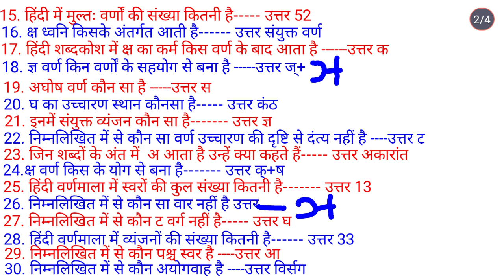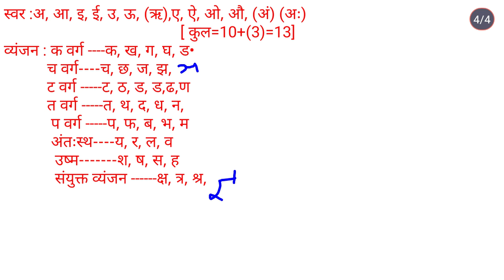भाषा की सबसे छोटी इकाई को क्या कहते हैं। वर्णमाला किसे कहते हैं।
हिंदी भाषा का विकास एवं उद्भव। हिंदी किस भाषा परिवार की भाषा है भारत में सर्वाधिक बोली जाने वाली भाषा कौन सी है हिंदी भाषा का जन्म कब हुआ न्यू लिखित में से कौन सी बोली आता भाषा हिंदी के अंतर्गत नहीं आती है हिंदी की विशिष्ट बोली बृज भाषा किस रूप में सबसे अधिक है भारतवर्ष में हिंदी का आप किस वर्ग में रखेंगेहिंदी भाषा का विकास एवं उद्भव। हिंदी किस भाषा परिवार की भाषा है भारत में सर्वाधिक बोली जाने वाली भाषा कौन सी है हिंदी भाषा का जन्म कब हुआ न्यू लिखित में से कौन सी बोली आता भाषा हिंदी के अंतर्गत नहीं आती है हिंदी की विशिष्ट बोली बृज भाषा किस रूप में सबसे अधिक है भारतवर्ष में हिंदी का आप किस वर्ग में रखेंगे

हिंदी भाषा का विकास एवं उद्भव। हिंदी किस भाषा परिवार की भाषा है भारत में सर्वाधिक बोली जाने वाली भाषा कौन सी है हिंदी भाषा का जन्म कब हुआ न्यू लिखित में से कौन सी बोली आता भाषा हिंदी के अंतर्गत नहीं आती है हिंदी की विशिष्ट बोली बृज भाषा किस रूप में सबसे अधिक है भारतवर्ष में हिंदी का आप किस वर्ग में रखेंगेहिंदी भाषा का विकास एवं उद्भव। हिंदी किस भाषा परिवार की भाषा है भारत में सर्वाधिक बोली जाने वाली भाषा कौन सी है हिंदी भाषा का जन्म कब हुआ न्यू लिखित में से कौन सी बोली आता भाषा हिंदी के अंतर्गत नहीं आती है हिंदी की विशिष्ट बोली बृज भाषा किस रूप में सबसे अधिक है भारतवर्ष में हिंदी का आप किस वर्ग में रखेंगेहिंदी भाषा का विकास एवं उद्भव। हिंदी किस भाषा परिवार की भाषा है भारत में सर्वाधिक बोली जाने वाली भाषा कौन सी है हिंदी भाषा का जन्म कब हुआ न्यू लिखित में से कौन सी बोली आता भाषा हिंदी के अंतर्गत नहीं आती है हिंदी की विशिष्ट बोली बृज भाषा किस रूप में सबसे अधिक है भारतवर्ष में हिंदी का आप किस वर्ग में रखेंगेहिंदी भाषा का विकास एवं उद्भव। हिंदी किस भाषा परिवार की भाषा है भारत में सर्वाधिक बोली जाने वाली भाषा कौन सी है हिंदी भाषा का जन्म कब हुआ न्यू लिखित में से कौन सी बोली आता भाषा हिंदी के अंतर्गत नहीं आती है हिंदी की विशिष्ट बोली बृज भाषा किस रूप में सबसे अधिक है भारतवर्ष में हिंदी का आप किस वर्ग में रखेंगे